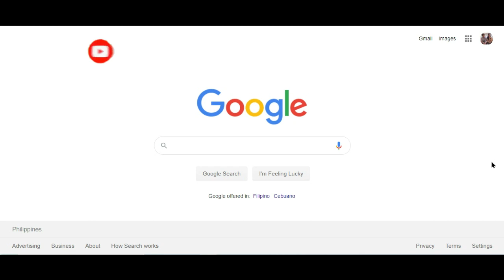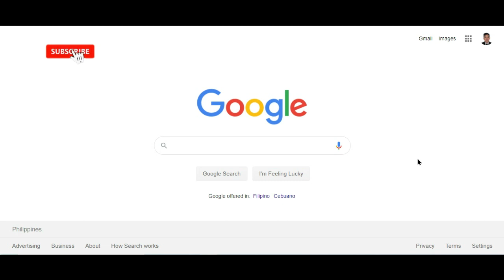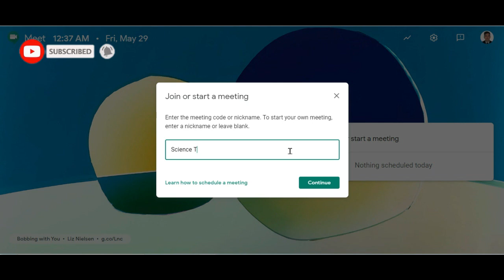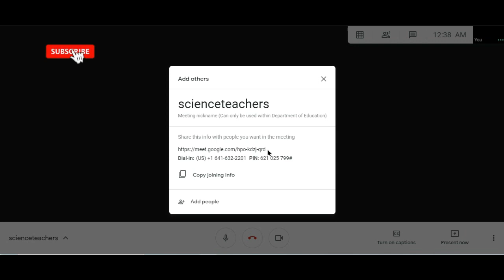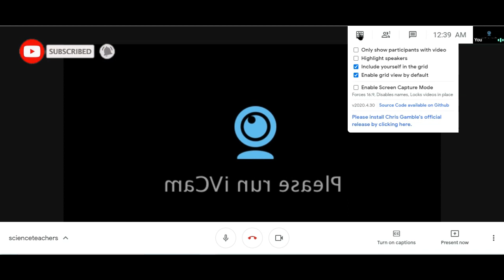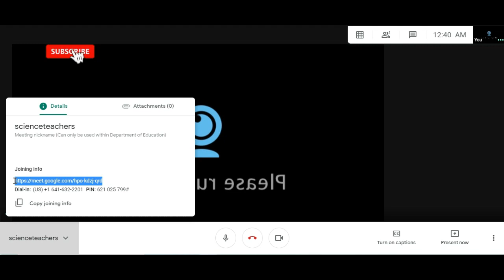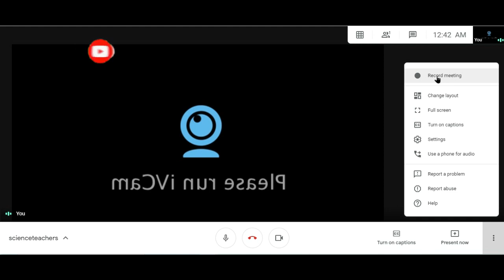GOOGLE MEET FREE UNLIMITED ACCOUNT FOR TEACHERS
Good news for Teachers! You can access your free account from Google Meet (Video Conferencing Appp) using your DepEd Gmail. 👩‍🏫👨‍🏫

✔Mga paraan upang ma i-share ang summary of responses mula sa Google Form...📊📝👨‍🏫